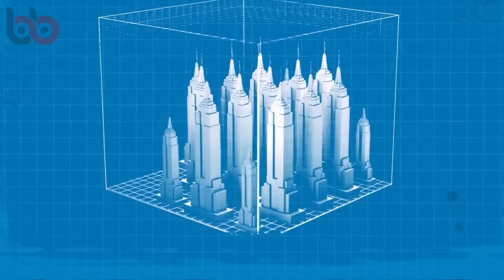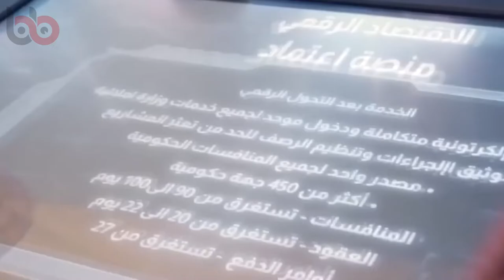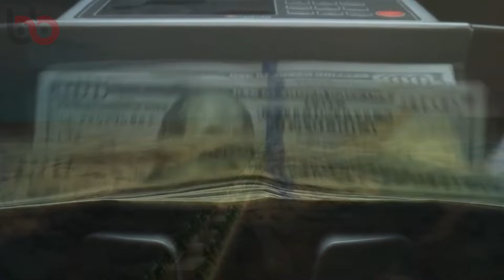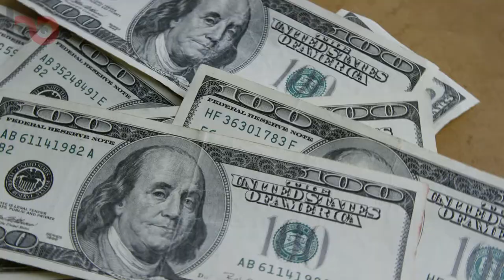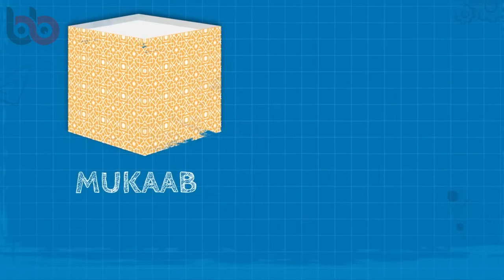Prens Selman Kabe Benzeri Mega Şehir Kuruyor! Suudi Arabistan'ın Küp Şeklindeki Yeni Çılgın Projesi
Önce 'The Line' ve 'Oxagon', ardından 'Dubai Circle' - şimdi de dev bir küp. Bu ayın başlarında, Suudi Arabistan en son projesi olan Mukaab'ı duyurdu. Mukaab o kadar büyük bir küp ki içine 20 Empire State Binası sığabilir. Suudi Arabistan, ziyaretçilerini başka gezegenlere ve büyülü dünyalara taşıyan holografik bir kubbe ile burayı "başka dünyaya açılan bir kapı" olarak tanımladı. Ancak tüm bunlar sadece viral bir pazarlama gösterisi mi, yoksa Mukaab gerçekten inşa edilecek mi? Ve eğer inşa edilecekse, ne zaman halka açılacak?